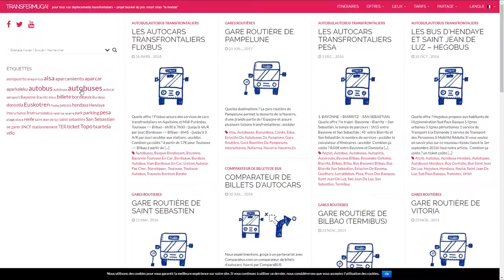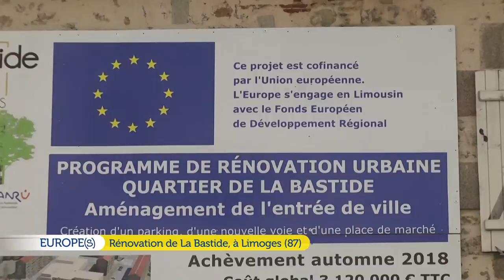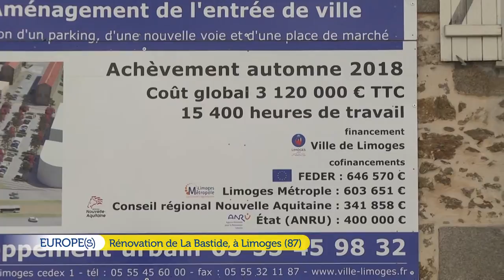Europe(s) - Rénovation de La Bastide à Limoges